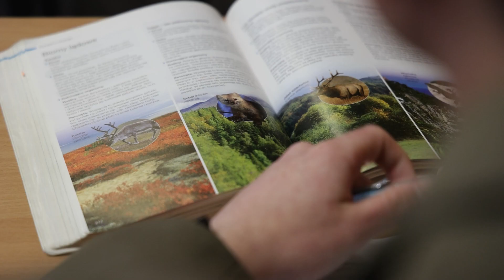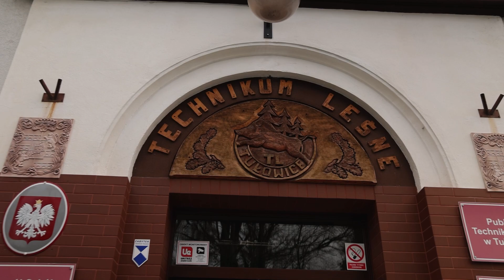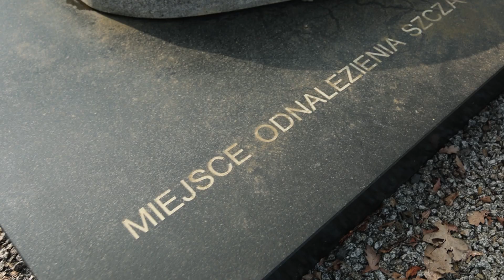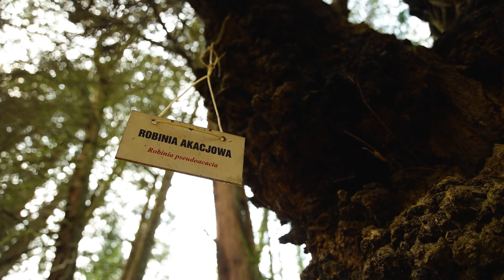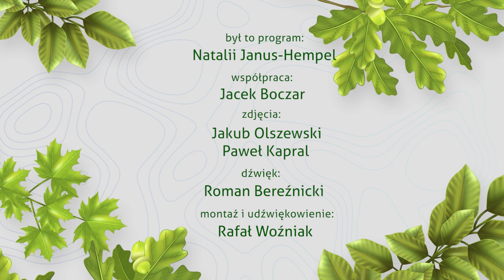„Las All Inclusive” - Nadleśnictwo Tułowice. Zobacz program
Naszą podróż po najciekawszych miejscach na leśnej mapie Opolszczyzny rozpoczynamy od wizyty w Nadleśnictwie Tułowice. To właśnie tu znajduje się jedyna w regionie szkoła kształcąca leśników. W tułowickich lasach skrywa się najstarszy park dendrologiczny w Polsce oraz historia żołnierzy wyklętych, ale to oczywiście nie wszystko. Leśne tajemnice skradną niejedno serce, nie tylko te kochające bliskość przyrody.